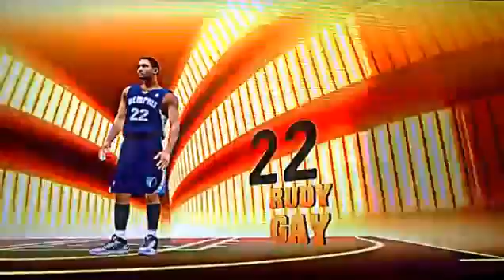NBA 2K13: Philadelphia 76ers vs Brooklyn Nets NBA Playoffs (Game 2)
Derek Harper and Sam Mitchell discuss the adjustments Chicago needs to make in Game 2 against Brooklyn. Ignore Tags : NBA: NBA Season 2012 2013 .

Jrue Holiday drives to the basket and flips home a nice layup. NBA: NBA Season 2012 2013 NBA Highlights NBA 2012/2013  Top 10 Plays 23 December .

Hey NBA Nation, we're counting down some of the best NBA moments so far! See who made the list. NBA Highlights NBA April 05.04.13 .